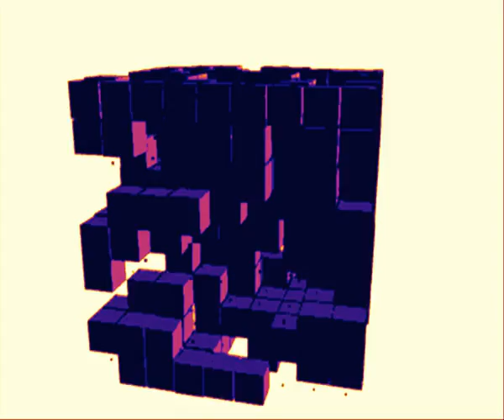GrimG - Last Mirror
Call Me. OMG...